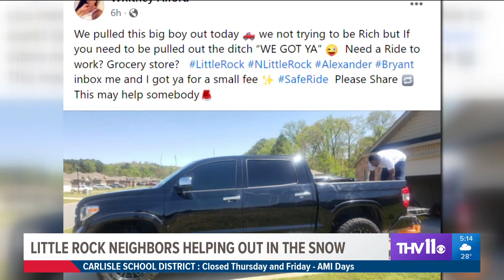Little Rock neighbors become 'snow day heroes' during winter weather event